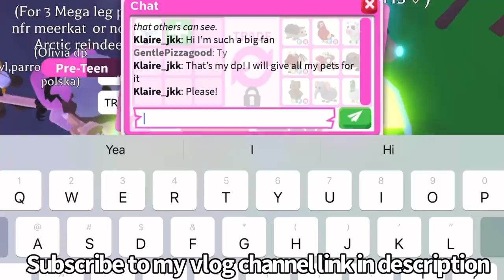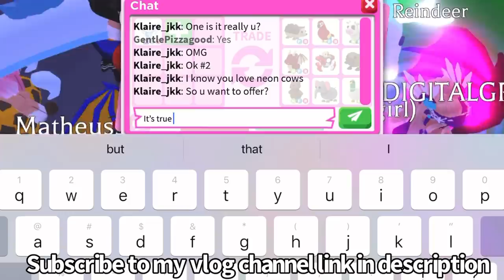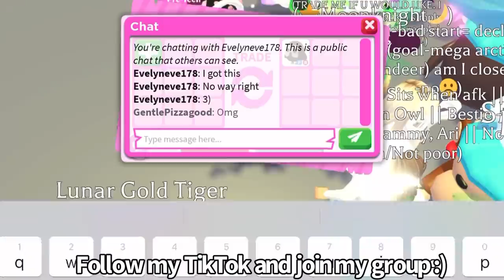I can’t believe I traded my Frost dragon for these amazing pets in Roblox adopt me!